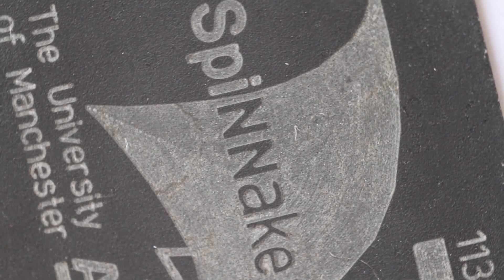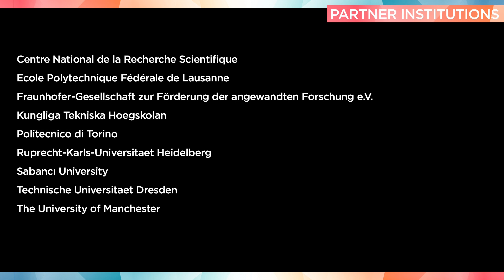The Human Brain Project SP 9: Neuromorphic Computing Platform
The HBP will design, implement and operate a Neuromorphic Computing Platform that allows non-expert neuroscientists and engineers to perform experiments with configurable Neuromorphic Computing Systems.  The NCS will be hardware devices incorporating state-of-the-art electronic component and circuit technologies as well as new knowledge arising from other areas of HBP research (experimental neuroscience, theory, brain modelling).  Custom hardware is being developed at locations in Heidelberg, Germany (the NM-PM system) and Manchester, United Kingdom (the NM-MC system).
The platform will provide remote access to both NCS, software tools for their configuration, operation and the analysis of generated data as well as user support documentation, training workshops and a consulting service. Platform users will be able to study network implementations of their choice including simplified versions of brain models developed on the Brain Simulation Platform or generic circuit models based on theoretical work.

Featuring Karlheinz Meier, Uni Heidelberg and Steve Furber, University of Manchester.

This platform is highly integrated with Subproject 7: High performance computing.